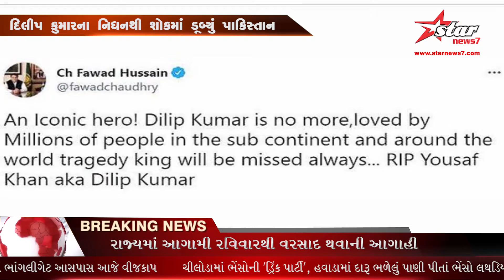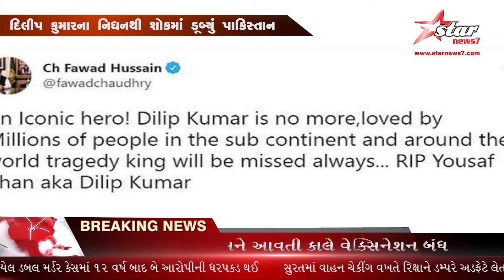બોલીવુડ સમાચાર....|| starnews7 || 08-07-21